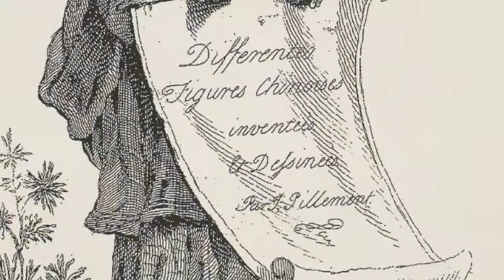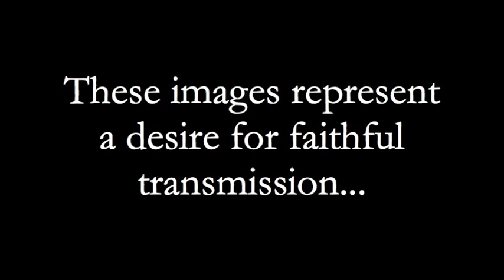Domestic Chinoiserie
Video by Joseph Fort and Jon Withers, Harvard University